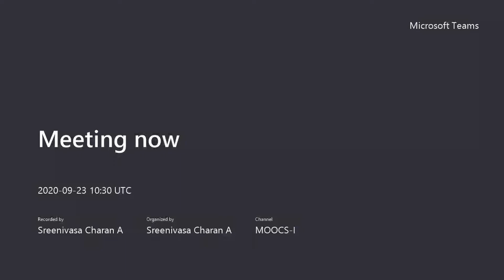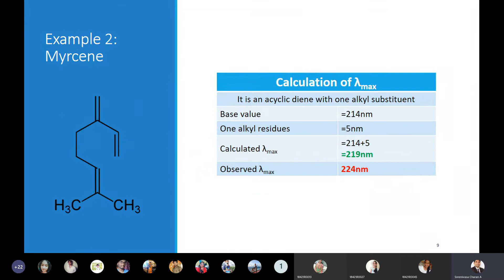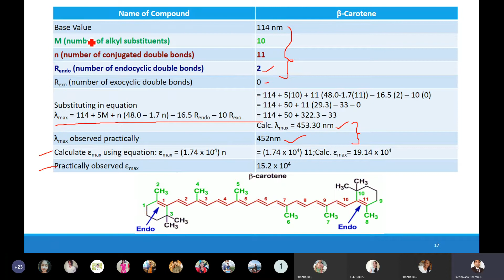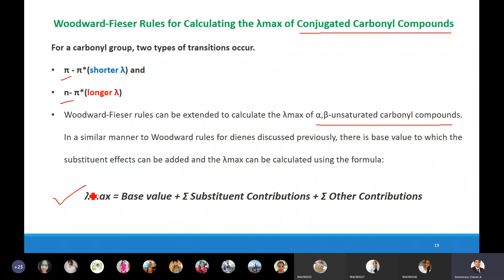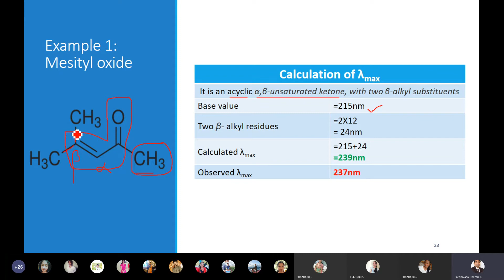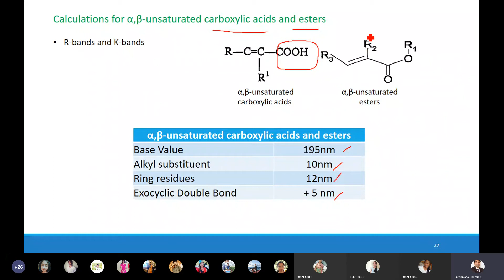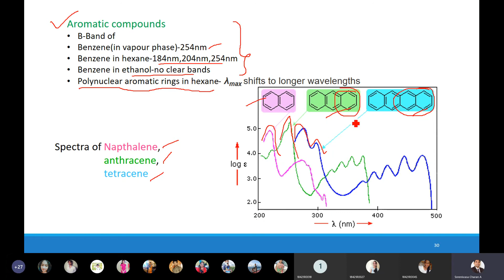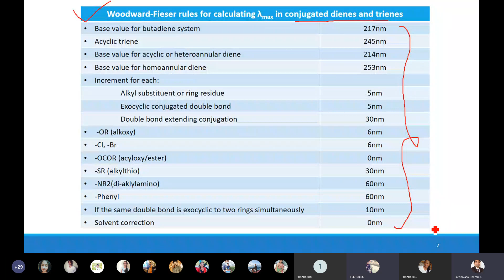Dr.ASC Woodward Fieser Rule Part 2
Fieser Kuhn rules